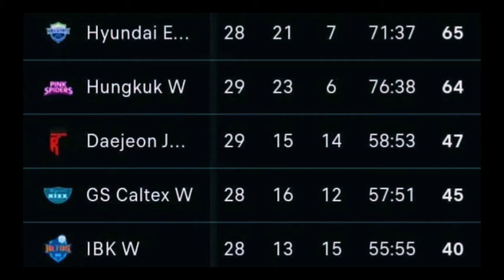"Mega Dan Gia Disimpan", Red Sparks Kalah Dari AI Peppers 1-3 | Korea V-League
red sparks vs aipeppers
hasil redsparks vs aipeppers
skor redsparks vs aipeppers
redsparks terbaru hari ini
berita redsparks hari ini
berita megawati hangestri
jadwal redsparks vs ibk altos
aipeppers kalahkan red sparks
jadwal redsparks terbaru hari ini